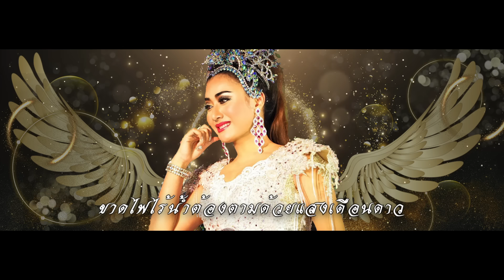หงส์ฟ้า - แอน มิตรชัย [Official Audio]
หงส์ฟ้า - แอน มิตรชัย (Official Audio) ต้นฉบับ
คำร้อง-ทำนอง สมศักดิ์ สมบูรณ์

เจ้าบินอ่อนล้าหรือไรหงส์ฟ้าจึงมาเลียบดิน เจ้าอยู่พรหมมินทร์ไหนเลยมาสิ้นแค่เพียงพรมแดน ติดกั้นอะไรจึงไม่ใฝ่เมืองแมน เห็นแคว้นเห็นแดนกันดารว่าเป็นบ้านงาม

ปราสาทเจ็ดสีล้วนแต่ดีมีล่อใจ ด้วยเหตุไฉนหรือจึงไม่เห็นเช่นความงาม ดินแดนแห่งเรามีแต่ระกำ ขาดไฟไร้น้ำต้องตามด้วยแสงเดือนดาว

หงส์ฟ้า...เมื่อยล้าบอกเรา หงส์ด้วยกันสำคัญเกลียดเจ้ามาถึงนี่พอดีที่เรา ส่งผ้าให้คลุมพอได้นุ่มกายเจ้า แข็งแรงแล้วเช้าเจ้าก็คงจากไป

เจ้าบินอ่อนล้าข้าช่วยหงส์ฟ้าเจ้าจนมีแรง เผือกมันตากแห้งก็เสาะแสวงเที่ยวหามาให้ ทีตอนจากลาไม่เคยว่าเห็นใจ บทเรียนสุดท้ายเป็นกาอย่าหมายหงส์ทอง

ติดต่อการแสดง 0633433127 (ผู้จัดการ)

ดาวน์โหลดเพลงและคาราโอเกะ